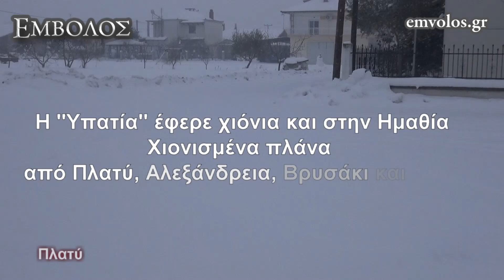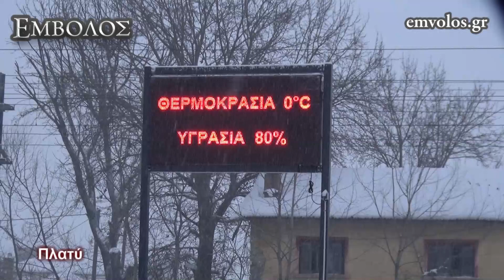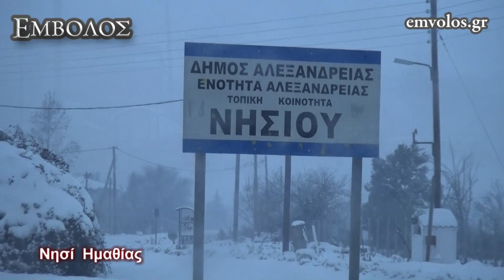Στα χιόνια το Πλατύ, η Αλεξάνδρεια, το Βρυσάκι και το Νησί Ημαθίας